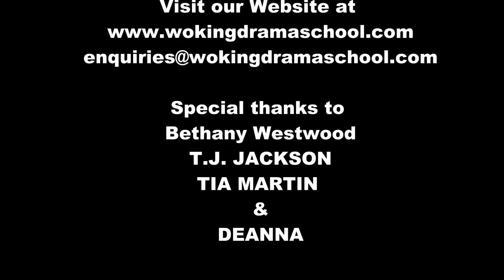What time is it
Mega theatre productions 6hr Half term workshop, The kids did good :P